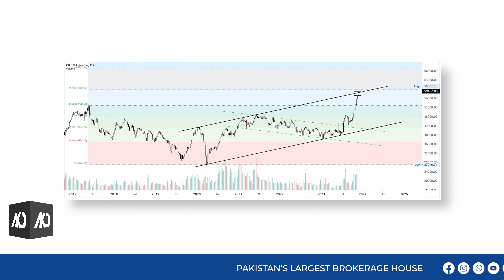Technical Analysis | AKD Securities Limited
AKD Weekly Roundup and Outlook for the next week. In this video, we explore Market's recent performance and our outlook for the coming week.